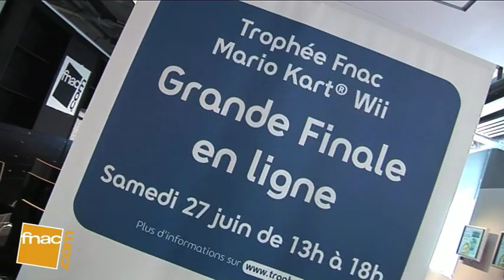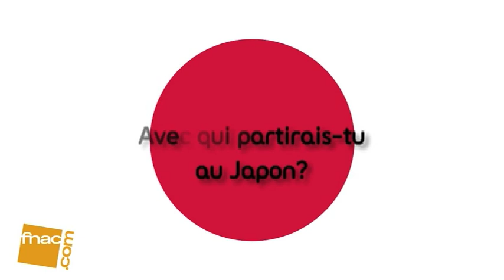Finale du Trophée Mario Kart - Fnac Digitale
Les meilleurs moments de la finale du Tournoi Mario Kart, organisée à la Fnac Digitale le 27 juin 2009. Retrouvez toute l'actualité du jeu vidéo sur fnaclive